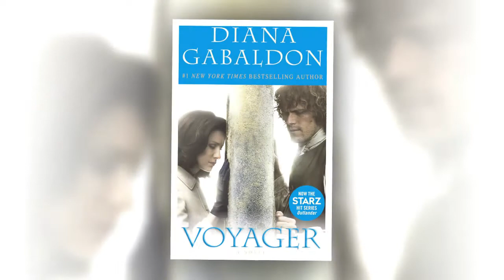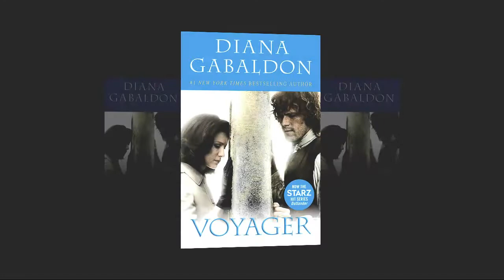Outlander Recap: The formidable mistress of River Run is determined to find her penniless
Outlander Recap: Ye Olde Bachelorette